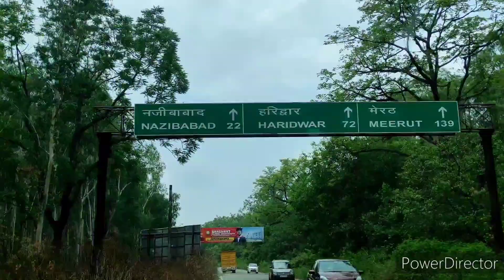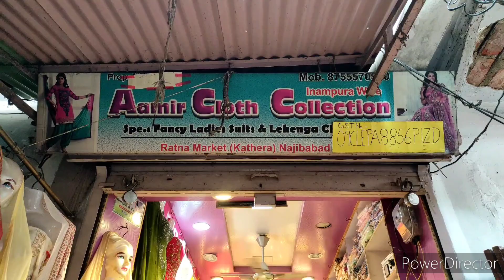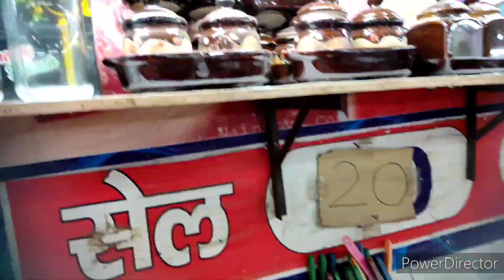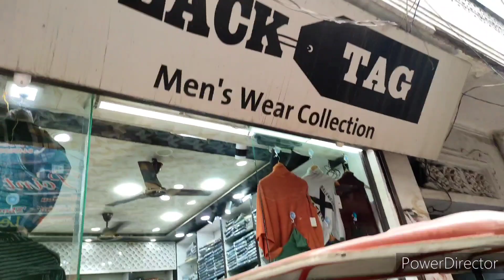Kyu jate h yhi sb shopping krne 🤨|| sach yah jhut aj pta lgi sachai 😱🤬vlog